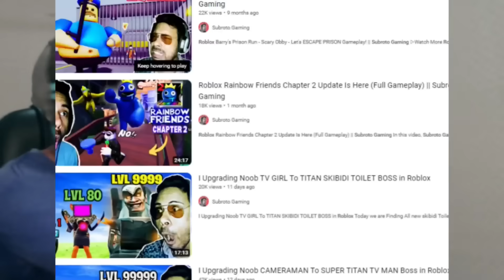ROBLOX CART RIDE INTO SMURF CAT